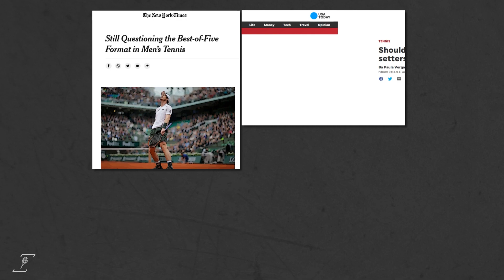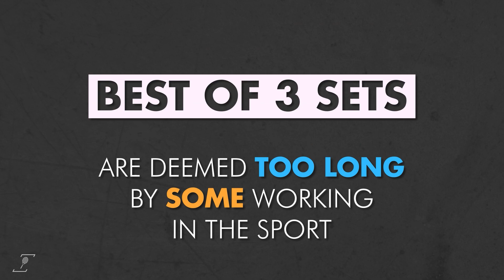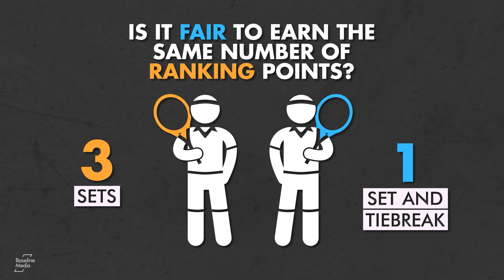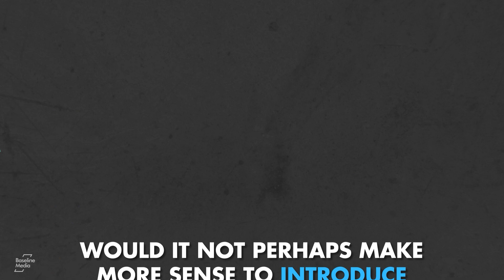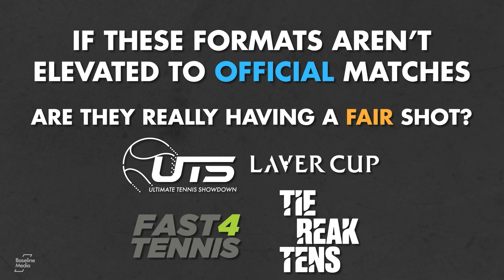Have Tennis' Experimental Formats been Successful?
In a highly competitive sports and entertainment market, the biggest stakeholders in tennis are being challenged to keep the game fresh to ensure eyes are on screens, bums are on seats, and racquets are in hands.

Innovators have started tinkering with different formats to appeal to a new, younger audience - introducing the Ultimate Tennis Showdown, Fast Four & Tie Break Tens.

But have the innovators in tennis been successful? And how would we know if they were?